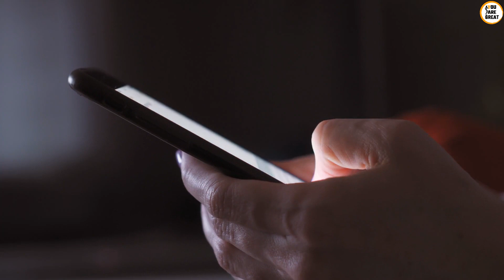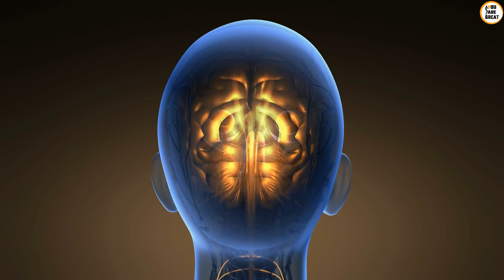Joe Dispenza - WHATS BEYOND YOUR EMOTIONS AND FEELINGS❓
We present a great speech of dr. JOE DISPENZA
WHATS BEYOND YOUR EMOTIONS AND FEELINGS❓